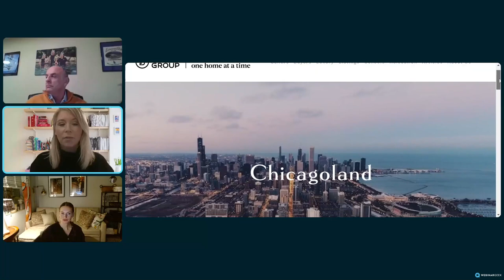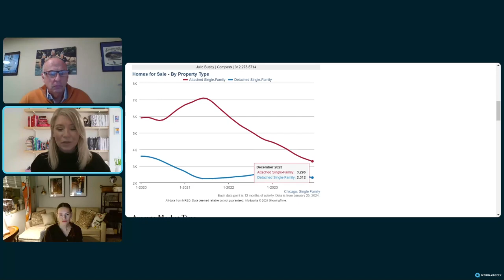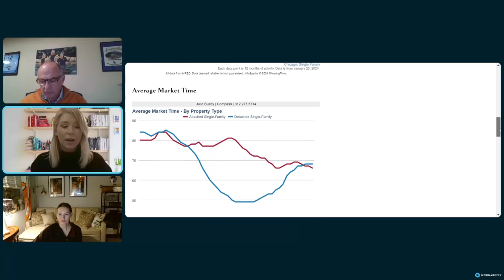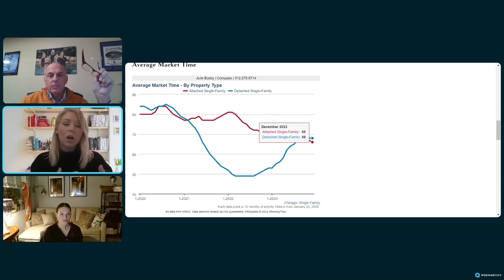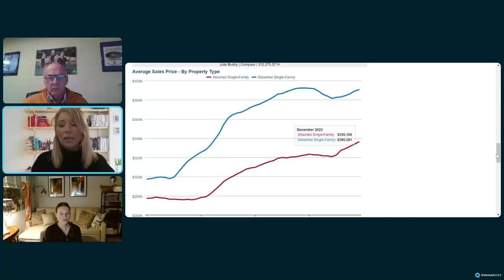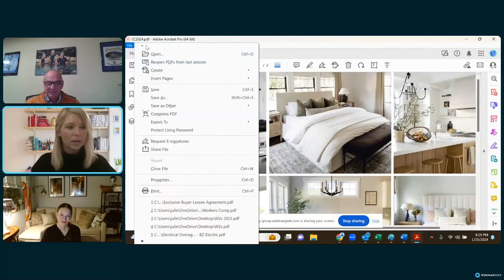Casual Conversations 2024!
Wondering if buying or selling in 2024 is a smart move? Let's talk about it at our annual Casual Conversations event!

In this webinar you will learn how interest rates will impact the real estate market, design trends and the best ways to increase your property's value, and whether or not Chicago is still a good place to invest

Hosted by:
- Julie Busby: Busby Group Founder @busbygroup3171
- Mike Vlamis, VP of Mortgage Lending, A and N Mortgage Services @mikevlamis
- Marcie Blanco, Principal/Founder, Ma’am Design Collective @maamdesign

Follow Busby Group!